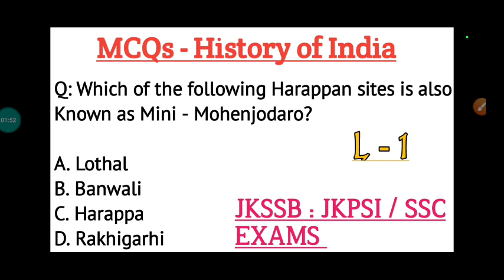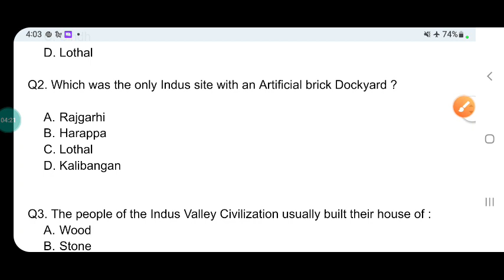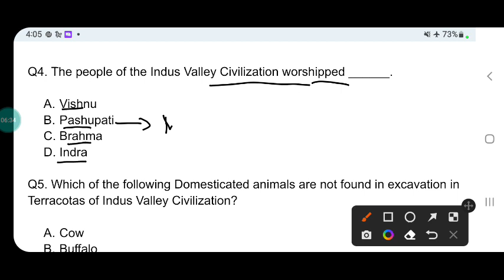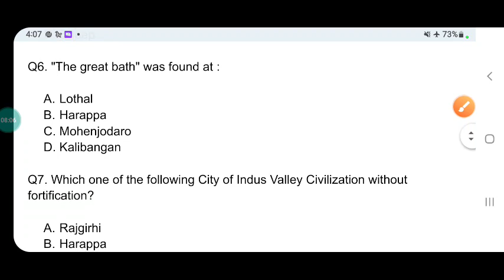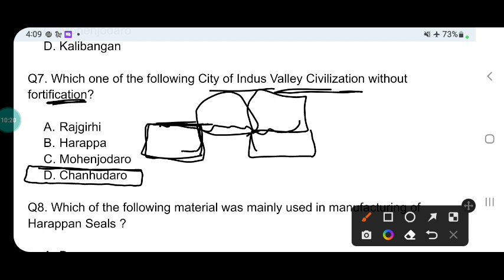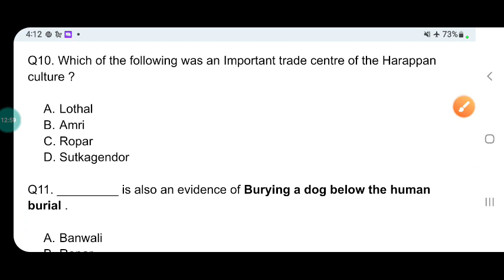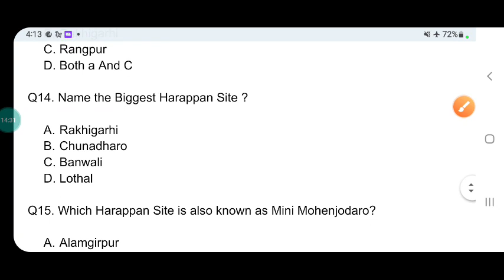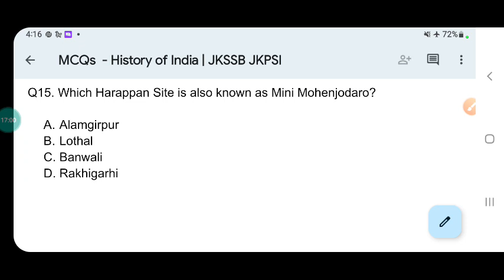MCQs - History of India Jkssb JKPSI